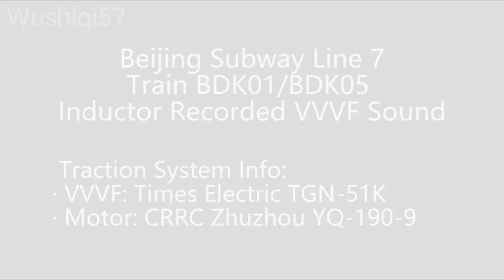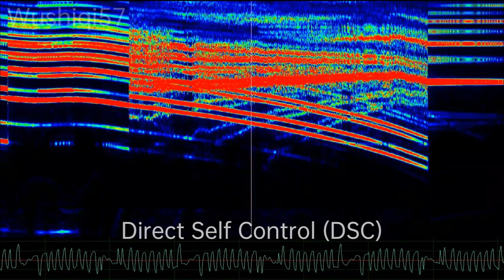[Times Electric VVVF] Inductor-Recorded Beijing Subway Line 7 VVVF Sound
Beijing Subway Line 7 has 68 trains, which are divided into BDK01 and BDK05. 01 was built for the opening of the line, and the 05 was built for the East-Extension to Universal Resort. Despite being so different in ages, they share the same traction inverters and motors. The modulation methods are the same too.
During recording there were some weird cracking noise, and I cannot completely remove them.

(462.5Hz might be 463 or 462.)